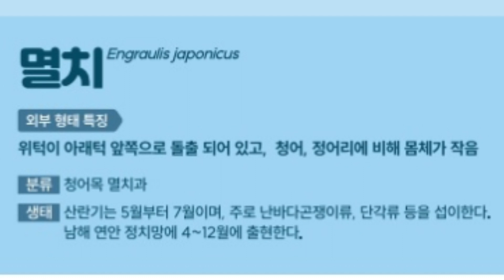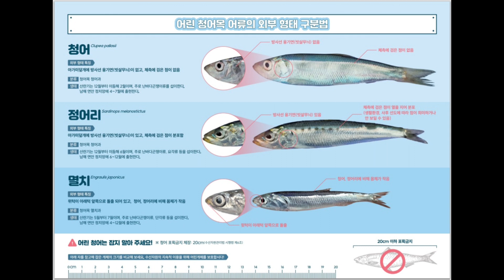[ 서민낚시 361회 ] 청어 , 정어리, 멸치 구별법 . 수산자원연구센터 자료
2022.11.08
수산자원연구센터 에서 발표한 청어,정어리,멸치 구별법 입니다.
참고 하셔서 똑똑한 낚시인이 되십시요.
청어는 금지체장이 20cm 입니다.
곧 다가올 청어시즌에 대비하시기 바라겠습니다.

서민낚시는 대단한 무엇인가를 전달해 준다기 보다는 가볍게 즐길수 있는... 그런 낚시 입니다.
퇴직 후 캠핑카 여행을 하시는분들이나 , 어린 아이를 데리고 가족낚시를 즐기고자 하시는분들을 위한 포인트 입니다.
아무리 고기가 잘나오고, 대박을 쳐도 가족낚시를 할만한 곳이 아닌곳은 영상에서는 기피하고자 합니다.
특히나 테트라포트 낚시는 여러분들도 삼가해 주시면 정말 고맙겠습니다.
말로 표현하지 못할만큼 위험 합니다.
차라리 갯바위를 가십시요...
고기 큰거 잡고 싶으면, 선상을 나가시구요.
입문자 분들의 입버릇과 같은 대물 자랑... 마리수 자랑... 장비 자랑은  제채널에서는 하지 말아 주시면 감사 드리겠습니다.
너무 초보 티가 나잖아요...
항상 즐겁고 안전한낚시 되십시요.